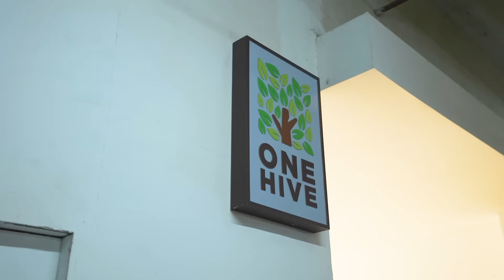Mint presents Mastermind 2023 - A. Balasubramanian, MD & CEO, Aditya Birla Sun Life AMC Ltd.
[PARTNERED]

A. Balasubramanian, Managing Director and CEO, Aditya Birla Sun Life AMC Ltd, shares the benefits an organisation can receive when customer experience and employee satisfaction are valued the most. Talking about the journey from physical interaction to digital interaction with consumers, Mr Balasubramanian talks about the new metric of success – Return on Experience.